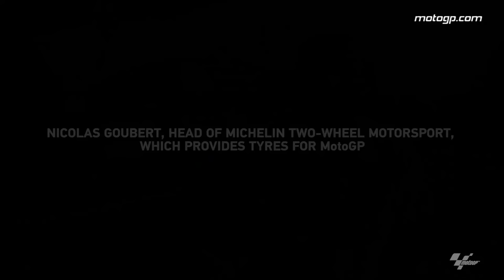GoPro™ Hang out: Yonny Hernandez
Go behind the scenes with Yonny Hernandez at the SanMarinoGP, filmed exclusively on GoPro™ cameras.